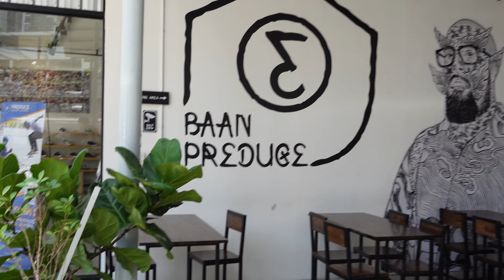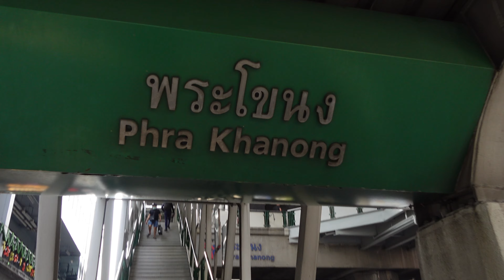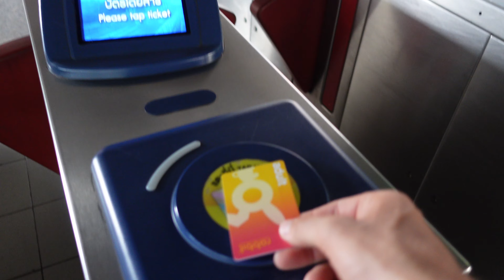Primer día en Bangkok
Viajé a Bangkok, Tailandia para celebrar mi 28 cumpleaños y empezar una nueva aventura por Asia.